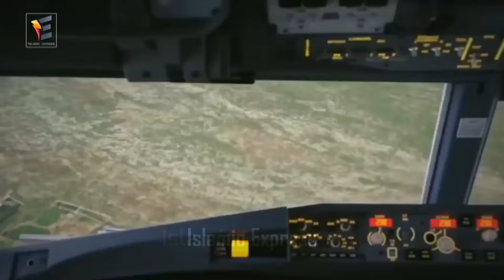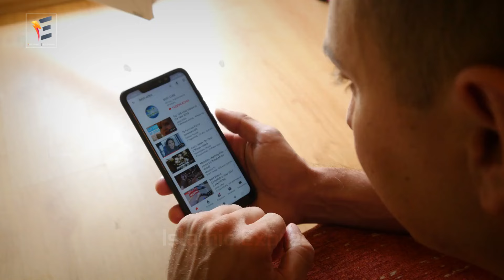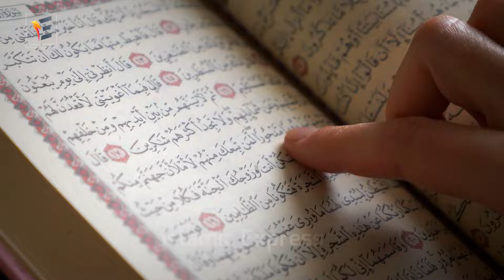হায় আল্লাহ! মক্কা হজ্জের সময় বিমানটি হঠাৎ একি..সত্য ঘটনা Mecca kaaba hajj 2024 Airplane Story Ep2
ইন্নালিল্লাহ! চোখের পলকেই মক্কা হজের সময় বিমানটি একি..সত্য ঘটনা । Mecca kaaba hajj 2024 Airplane Ep.2
You Can Share your Ideas In comment Box.